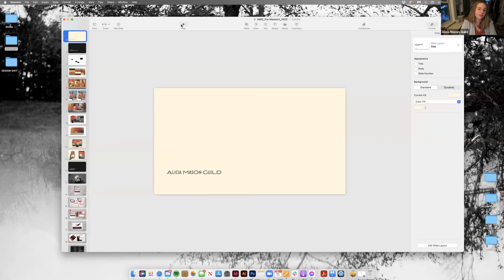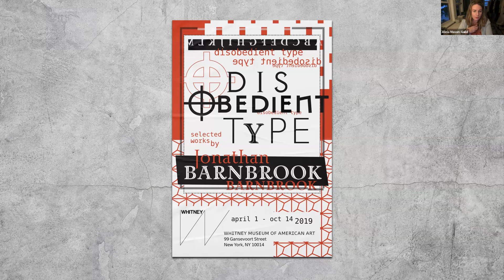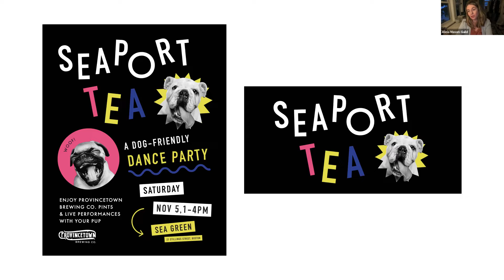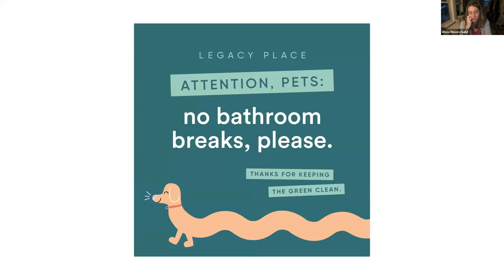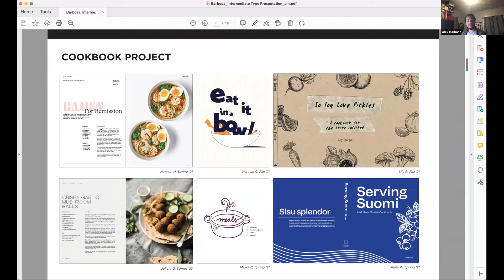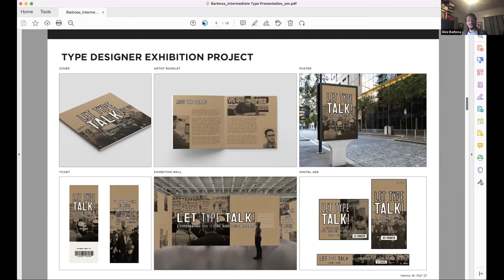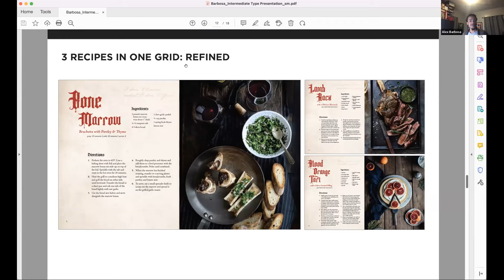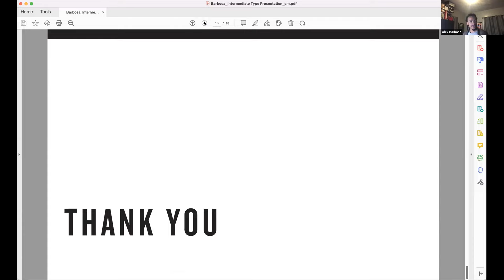Communication Design Certificate Info Session 10.11.22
Hear from faculty, students, and alumni about MassArt's Communication Design Certificate Program. Listen to commonly asked questions and how to apply!